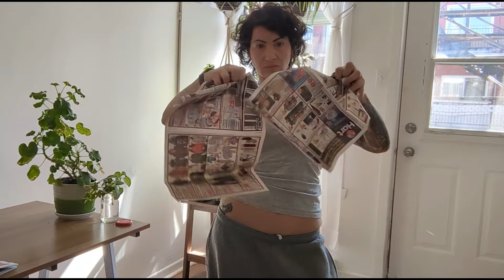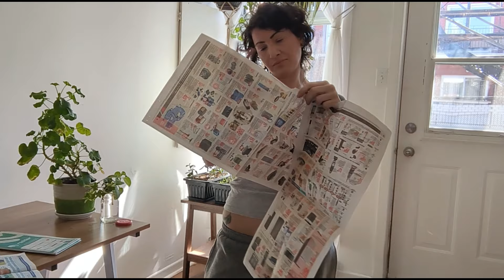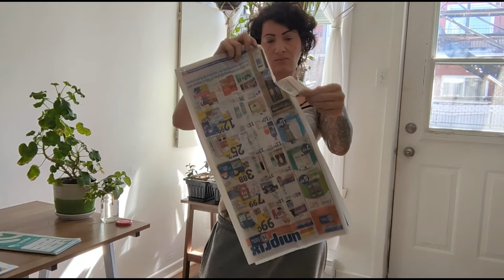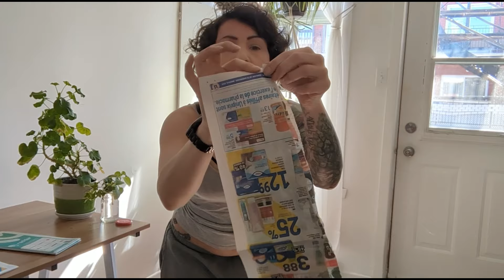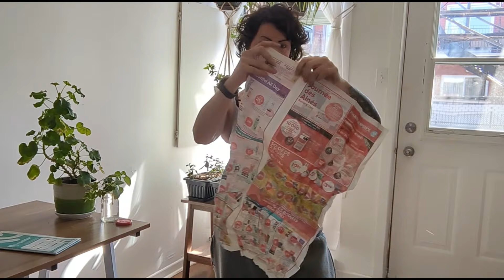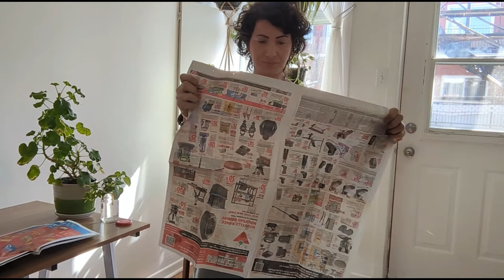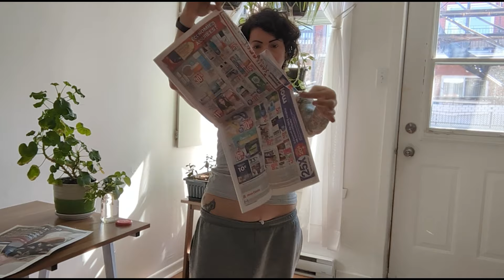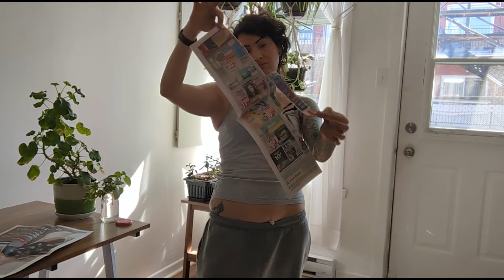ASMR | Ripping/Crumpling Newspaper | Tearing Paper | Long & Short Ripping Sounds Only | Fast & Slow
Hey all!

I hope you enjoy this little video!

Talk soon,
xoxo
Mona